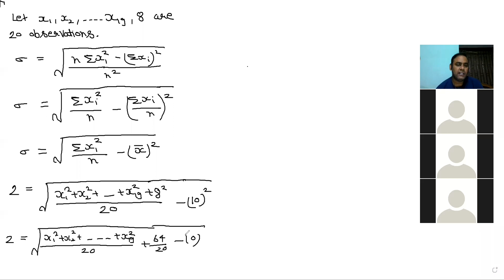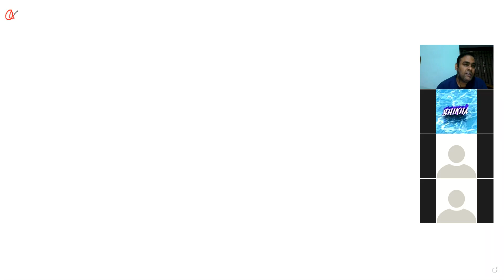11NDA, NC 1,26 NOV. MATHS,